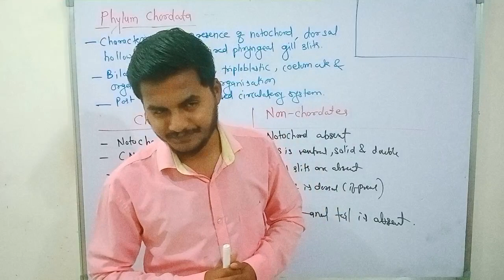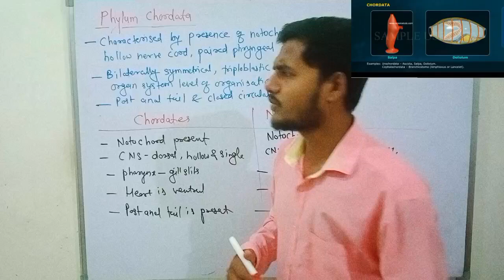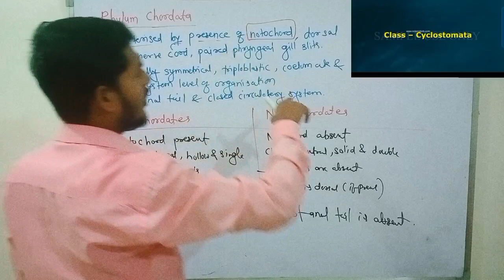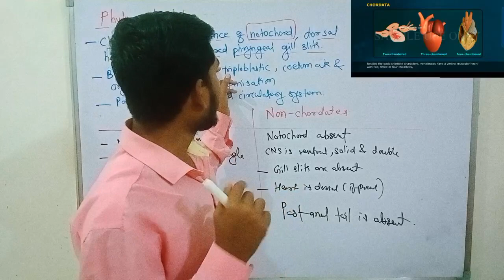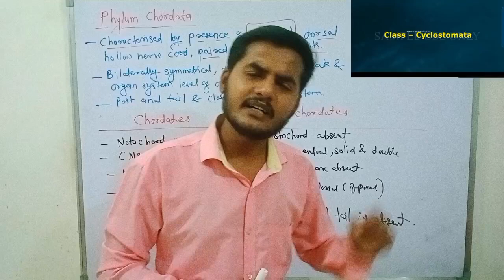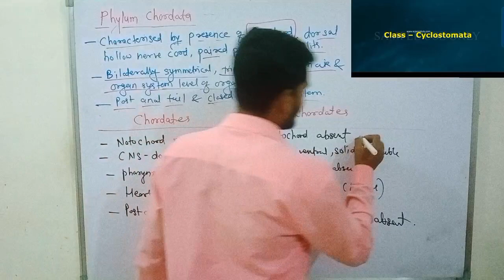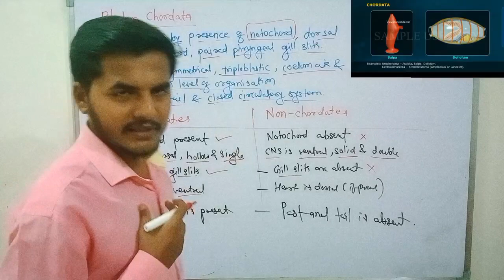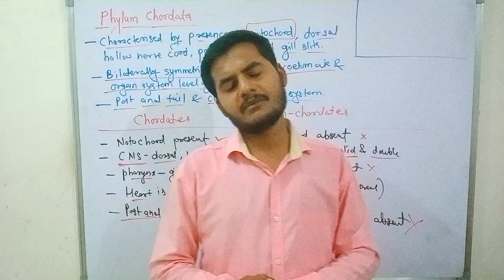Animal kingdom 12 | phylum Chordata | class 11 NEET | RC sir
Animal kingdom 12 | phylum Chordata | Chordata phylum | class 11 NEET | RC sir